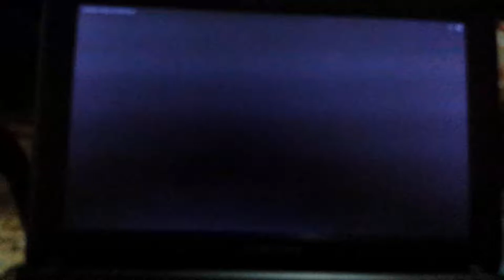Honeydew yea yea